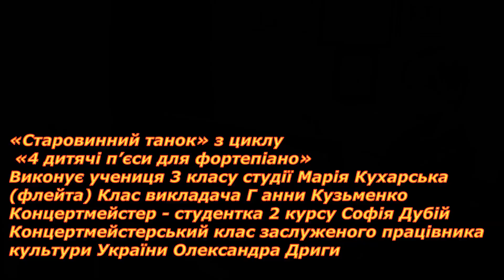2018.11.15. Творчий портрет Віктора Косенка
Департамент культури Київської міської державної адміністрації
Київська муніципальна академія музики ім. Р.М. Глієра
Музей-квартира В.С. Косенка
Фестивальна лекція концерт 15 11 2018р

"Творчий портрет Віктора Косенка" з циклу "Класики - нащадкам".
Автор і худ. керівник проекту викладач-методист КІМ ім. Глієра Жанна Андріївна Литвиненко.
У програмі вокальні та камерно-інструментальні твори В.С.Косенка.

(відео люб'язно надано Ирэн Интелегатор)